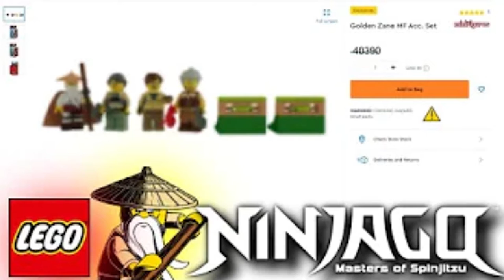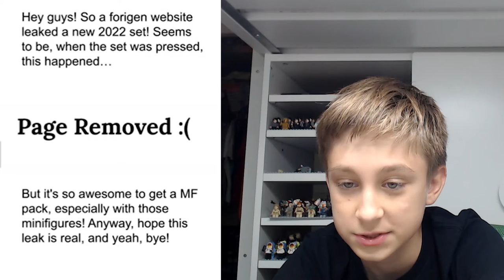New Ninjago Minifigure Accessory Set! Is this REAL or FAKE?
Do you think this set is real, or is it just a fake photoshop?